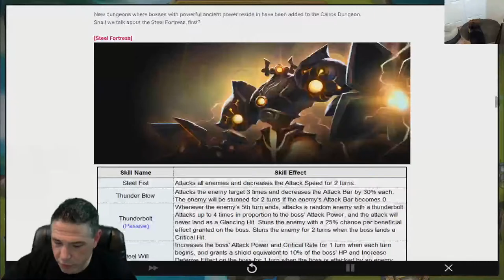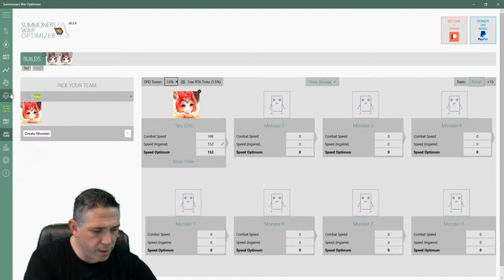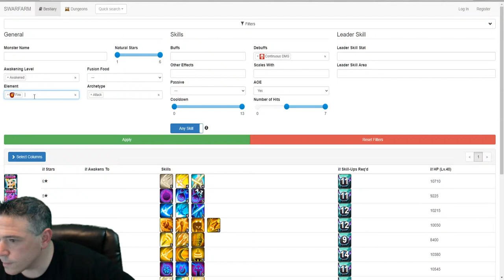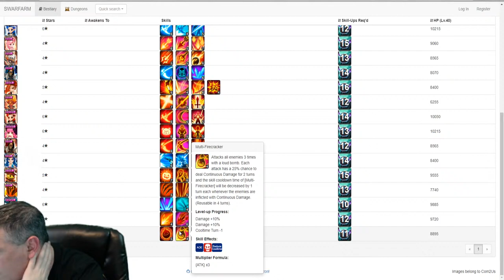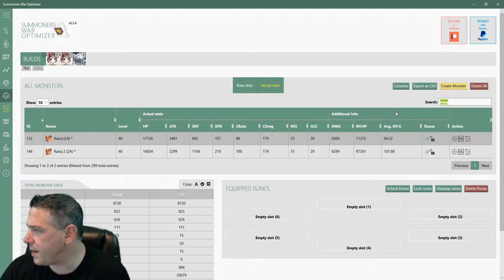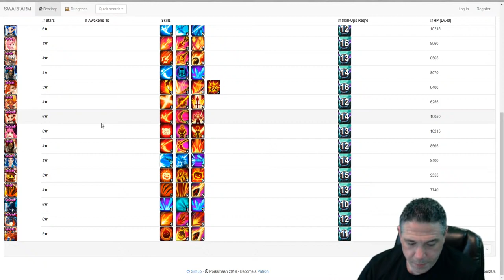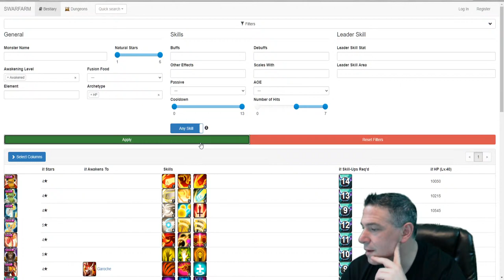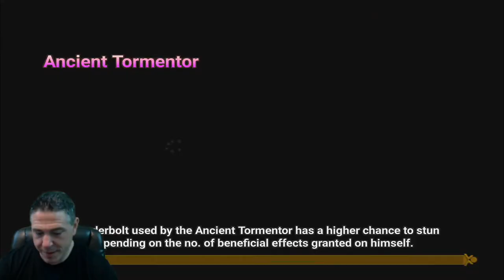Tatu Playday - Dungeon Teams Testing : Summoners War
I'll be testing some dungeon teams with Tatu to see if I can find a reliable speed team!

-- Wondering about Account reviews? --
(I will not be doing any more account reviews until after the update)
I usually do one account review stream per week, with 3 or 4 reviews per stream. "Channel Members" and Patreons get the first option, but membership is NOT required.

To request an account review:
1.

2. Post on the account-rev-request channel. BE SURE to explain why you want the review, and all other information listed in the channel description.

3. Account review streams are scheduled in advance. Watch Discord - if your account is chosen, I'll contact you 1-2 days in advance :) But if you don't respond within a day, I  move on to the next person.

And also to content creators who have helped with advice, encouragement and more including: